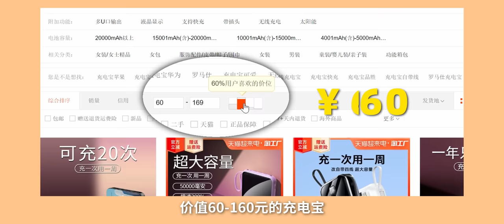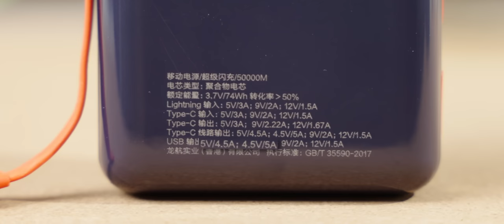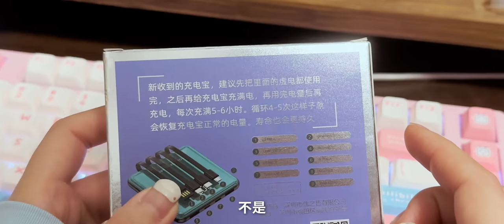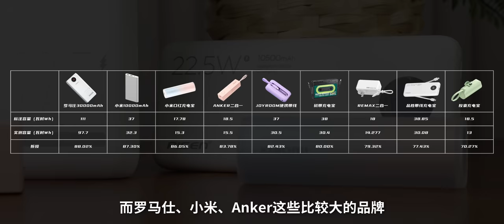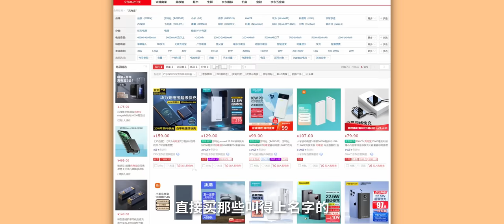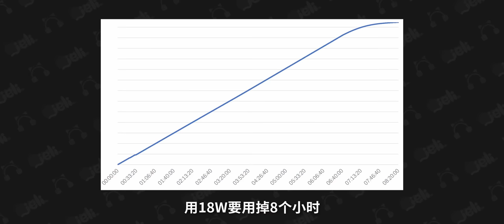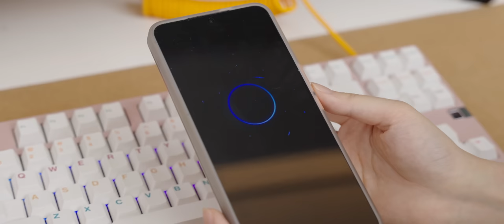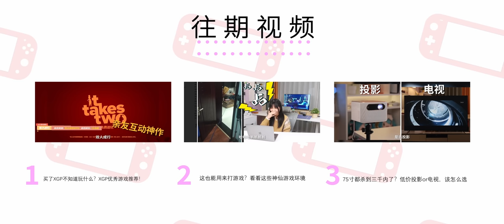行動電源怎麼選？警惕商家虛標70%！iPhone都充不滿🙀幾分鐘教會你充電寶避坑！｜大狸子切切裡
其實充電寶這個東西，看起來好像區別不大，不就是個電池加個電路板，但是他們已經根據人們的需求，衍生出了很多很多不同的種類，有好貨，也有垃圾。我今天就來帶大家看看這些早就變得很不一樣的充電寶，它們到底好不好使，值不值得買。如果你想要買個充電寶，可別只看容量下單了！